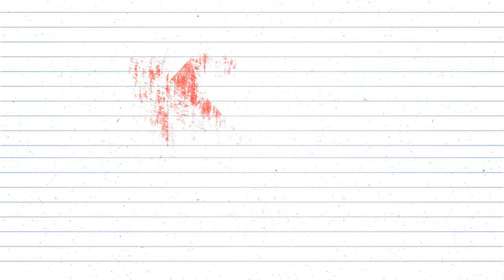Cara Bikin Lilin Mainan *(Play Doh) dari Tepung Terigu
Cara Membuat:
Campurkan tepung terigu, garam, baking powder dan minyak sayur. ...
Siapkan air yang sudah dimasak, lalu dalam keadaan mendidih, tambahkan pewarna makanan (jika Anda menghendaki).
Tambahkan air ke adonan sedikit demi sedikit, sambil terus diaduk.
Aduk terus hingga tercampur dengan baik.